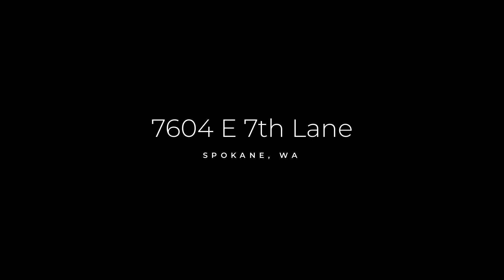7604 E 7th Lane, Spokane, WA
Presented by Collin Kelley